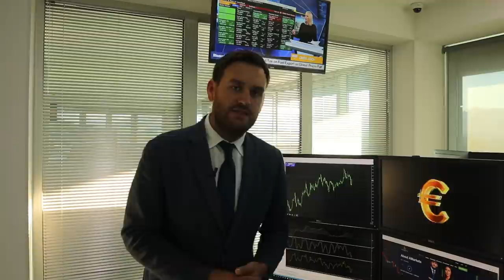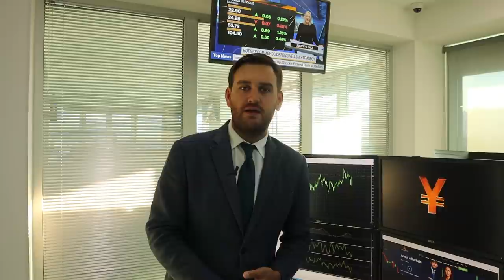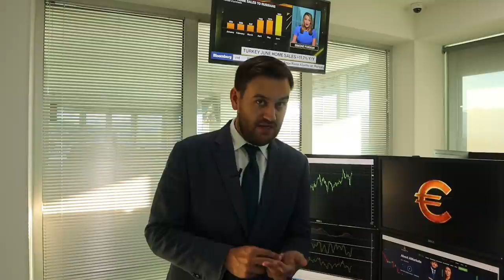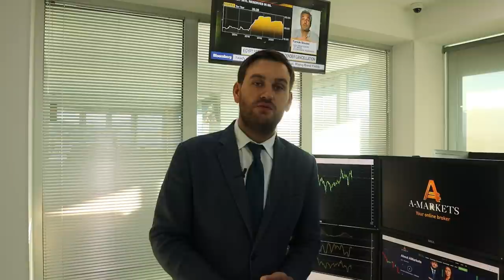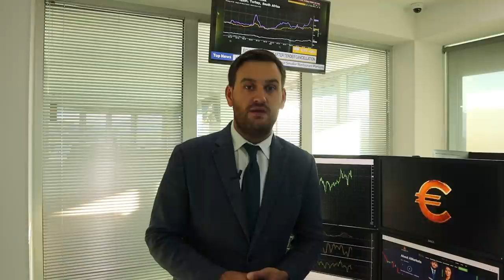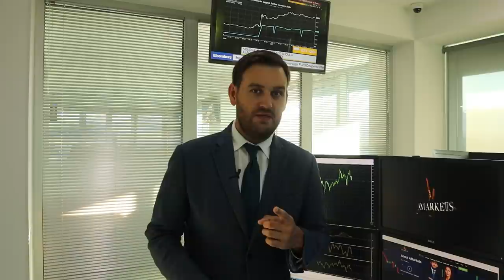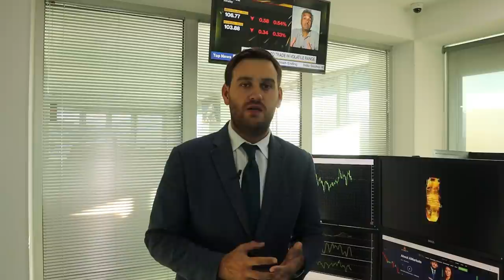Доллар готовится к заседанию ФРС | AMarkets